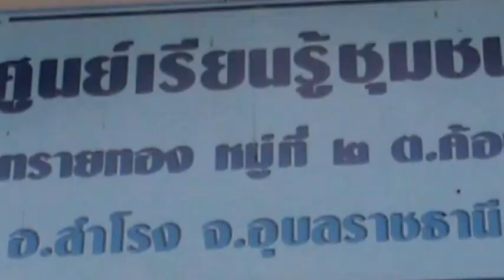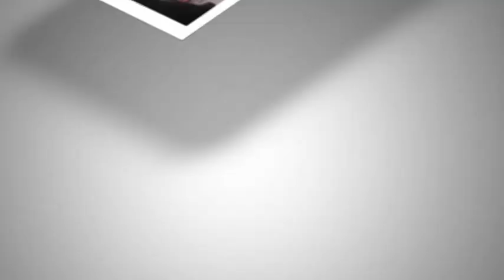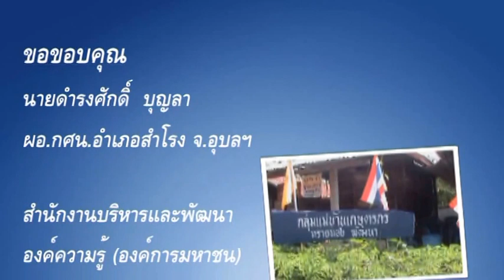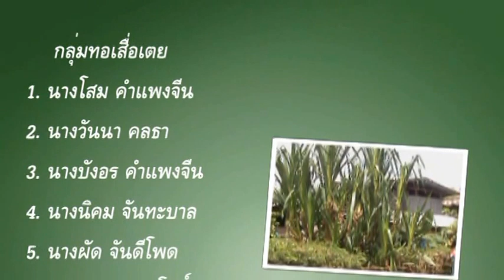การทอเสื่อเตยทรายทองอุบลราชธานี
การทอเสื่อเตยศูนย์ฝึกอาชีพชุมชนตำบลค้อน้อย อำเภอสำโรง จังหวัดอุบลราชธานี สนับสนุน
โดยกศน.อำเภอสำโรงอุบลราชธานี